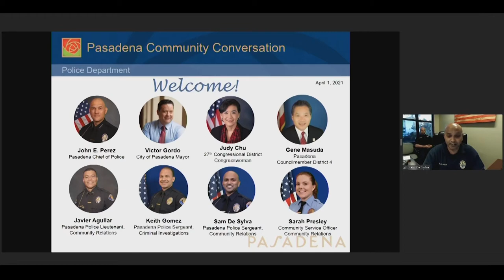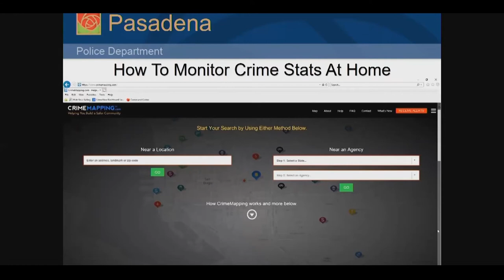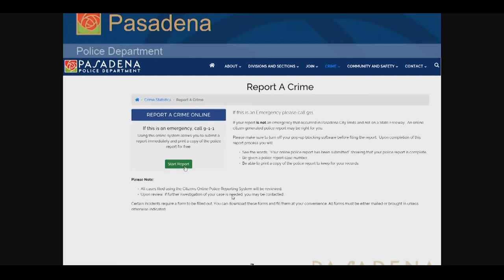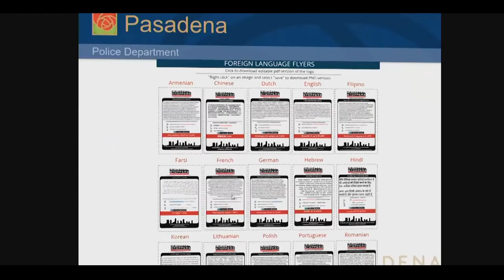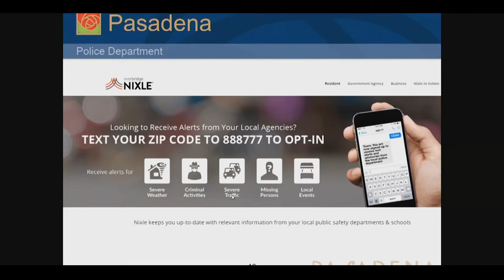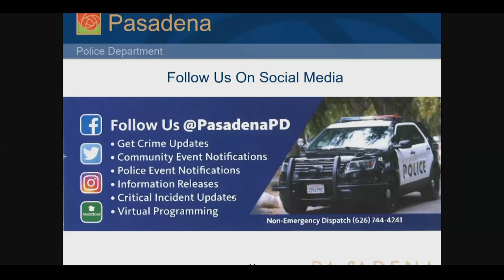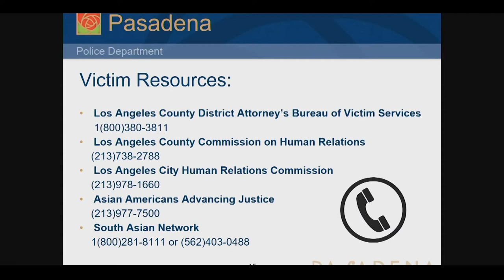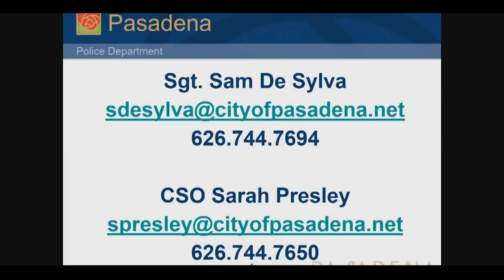Community Conversation to Discuss the National Concerns for Crimes Against the Asian Community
Join Pasadena Police Sergeant Sam De Sylva for important discussions on the recent hate crimes against the Asian American community.  Sgt De Sylva is joined by:
Police Chief John Perez
Congresswoman Judy Chu
Mayor Victor Gordo
And many other prominent Police dept staff